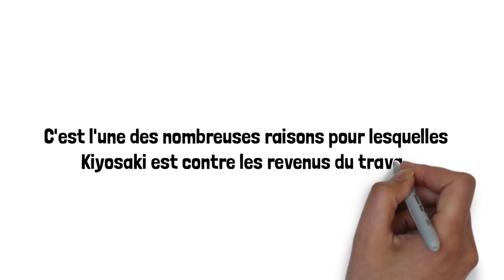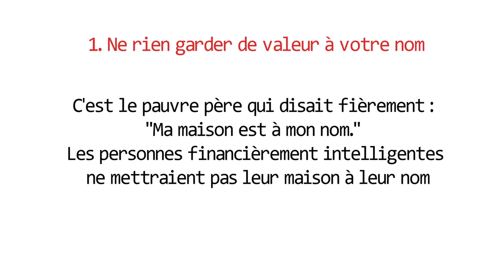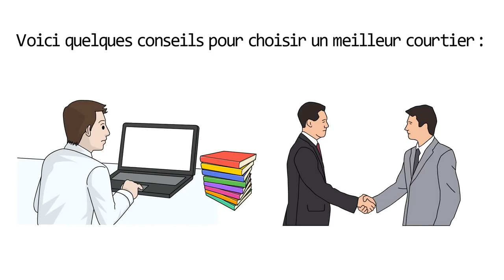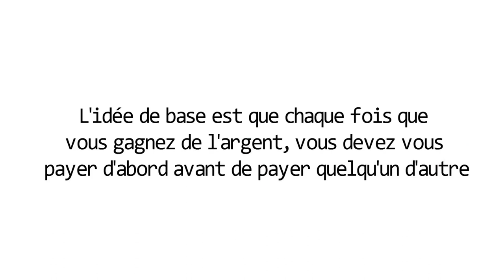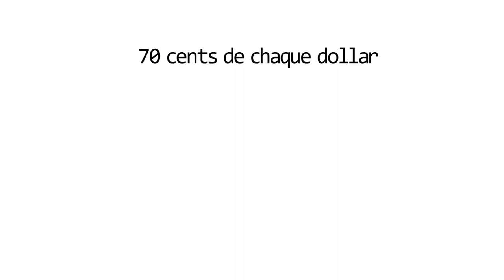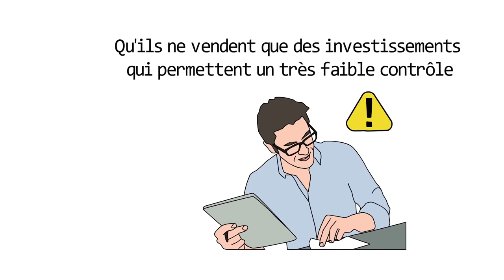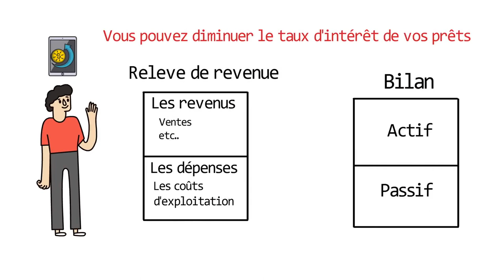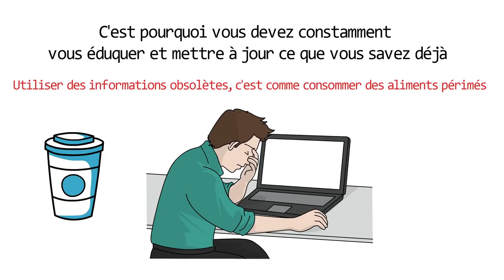5 choses que les riches font pour gagner plus et rester riches partie 1